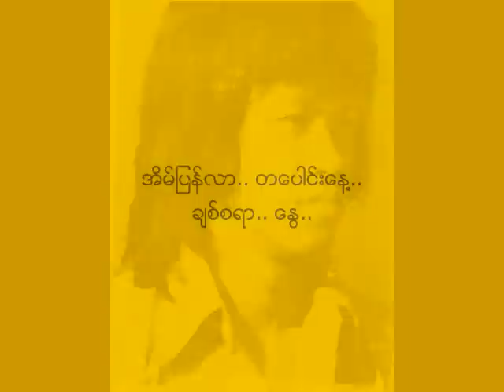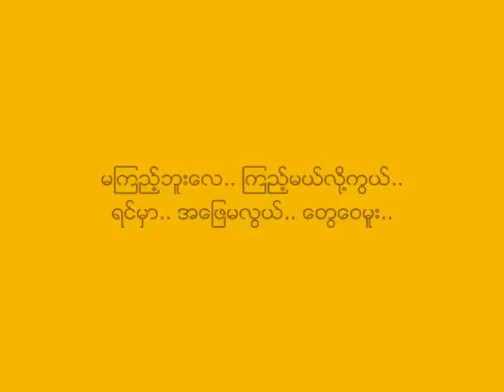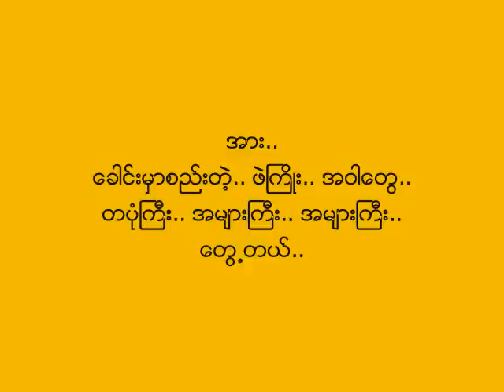ယုဇနပင္နဲ႔ဖဲႀကိဳးဝါ မင္းမင္းလတ္ ၁၉၇၃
ယုဇနပင္နဲ႔ဖဲႀကိဳးဝါ Burmese Version Original
ေတးေရး - ပုသိမ္ေမာင္စိမ္းသူ
ေတးဆို - မင္းမင္းလတ္
ေတးစု - မင္းမင္းလတ္ ၏ သတၱမ ေတးစု (၁၉၇၃-ဇူလိုင္)
ထြက္ရွိခဲ့သည့္ ရက္စြဲ - ၁၇- ဇူလိုင္လ-၁၉၇၃
ေတးဂီတ - Electronic Machine
အသံဖမ္း - ဦးဘသိန္း စတူဒီယို

Original English Song: "Tie a Yellow Ribbon Round the Ole Oak Tree" by Dawn, featuring Tony Orlando, written by Irwin Levine and L. Russell Brown, 19, February 1973

ဤသီခ်င္းကို ေဇာ္ဝင္းထြဋ္ ("ေဆးဆိုးပန္းရိုက္မ်က္ႏွာ (၁၉၉၅)" ေတးစု) အပါအဝင္ အဆိုေတာ္အမ်ား ျပန္လည္ သီဆိုခဲ့သည္။

Credit and Warning Message
Audio & Minn Minn Latt's Photo: Courtesy of Aunty Yamin Kyaing (Nay Nay Hlaing Zin).
Special thanks to Aunty Yamin Kyaing for the audio and related album info!
Pathein Maung Sein Thu's Photo: Credit with Big Thanks to Ko Nay Myo Aung.
This song audio's copyright may also be reserved to Original Song Writers for Melody, Burmese Version Song Writer: Maung Sein Thu (his surviving next of kin) for Lyrics and Other Rightful Owner(s).
NCA
Lyrics:
အိမ္ျပန္လာ.. တေပါင္းေန႔.. ခ်စ္စရာ.. ေႏြ.. ေၾကြရြက္ေတြ.. ဝဲလို႔.. ေဝ့လည္ေနၾကတယ္..
ကိုယ္.. ေပးခဲ့ေသာ.. စာရရင္.. ဘယ္လို.. ေျဖမယ္.. ကိုယ္.. မသိဘူး..
ခ်စ္လိမ့္မယ္.. အို.. မခ်စ္ဘူး.. ဒီလို.. ေမးခဲ့တယ္.. ဒီလို.. ေမးခဲ့တယ္..

ယုဇနပင္.. ပန္းေတြၾကားမွာ.. သိစရာ.. အေျဖရွိမယ္..
ကိုယ့္.. အခ်စ္ကို.. မပစ္ရင္.. ဖဲႀကိဳး.. အဝါကေလးကို..
ပန္းေတြ.. ၾကားမွာ ေတြ႕မယ္.. ကိုယ္.. ေမွ်ာ္လင့္ခဲ့ရတယ္..

အဝါေရာင္.. ဖဲႀကိဳးကေလး.. မေတြ႕မ်ား.. မေတြ႕ရင္.. ကိုယ္.. ရင္နာေနမယ္..
ေတြ႕ပါ့မလားကြယ္.. ဖဲႀကိဳး.. အဝါကို.. ရင္မွာ.. သံသယ.. ၿငိတြယ္..

ကိုယ္.. လာရာ.. လမ္းကေလး.. ေရာက္ရင္ကြယ္.. ေျခလွမ္းေတြ.. ေႏွးခဲ့ရတယ္.. အခက္ပဲကြယ္..
မၾကည့္ဘူးေလ.. ၾကည့္မယ္လို႔ကြယ္.. ရင္မွာ.. အေျဖမလြယ္.. ေတြေဝမူး..
အက်ဥ္းက်သူလိုေနတာ.. ကိုယ္ပါပဲ.. အေတြးခက္တယ္.. အဝါေရာင္.. ဖဲႀကိဳးရယ္..

ယုဇနပင္ပန္းေတြၾကားကို.. ၾကည့္တယ္.. ယံုေတာင္.. မယံုခ်င္ပါၿပီကြယ္.. အား..
ေခါင္းမွာစည္းတဲ့.. ဖဲႀကိဳး.. အဝါေတြ.. တပံုႀကီး.. အမ်ားႀကီး.. အမ်ားႀကီး.. ေတြ႕တယ္..